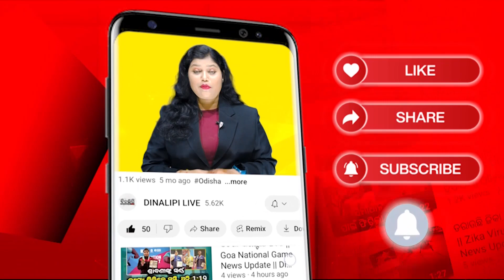କାଳିଆ ଦୁଆରେ ଲଢିଲେ ସେବାୟତ || DinalipiLive